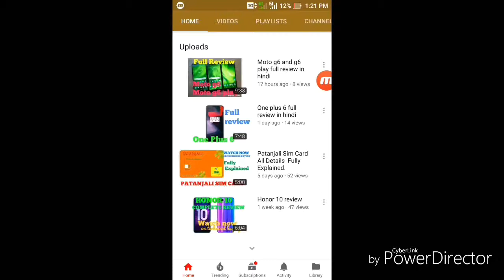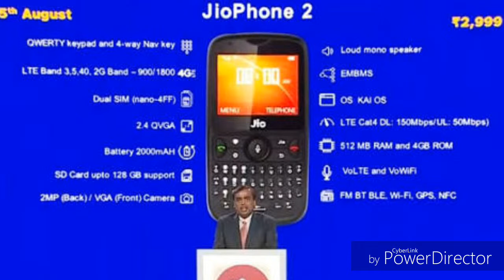Jio phone 2 full review in hindi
Hi friends
Jio has launched jio phone 2 with whatsapp and many features.

Folow me on instagram at ankit_jena75040